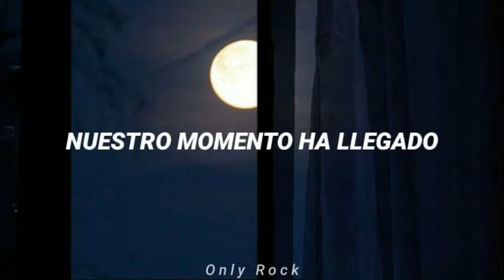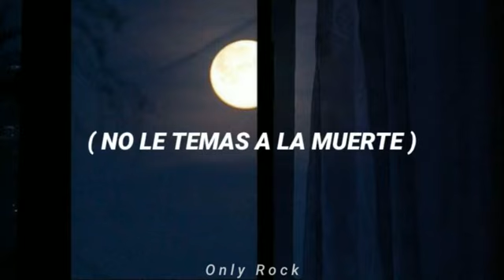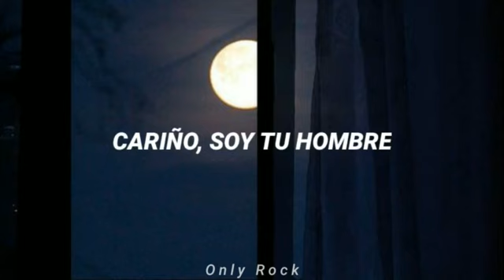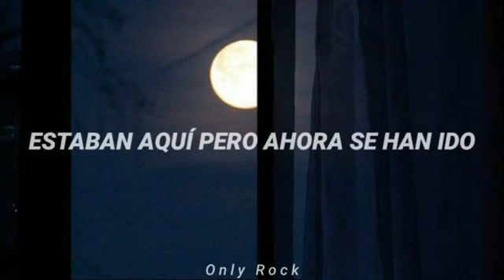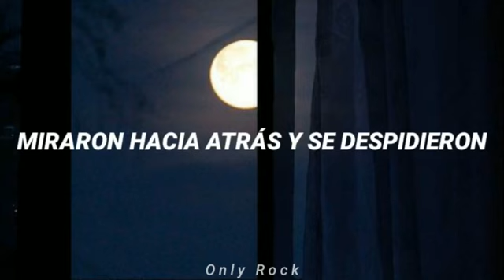Blue oyster cult - don't fear the reaper (Sub español)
Don't fear the reaper by blue oyster cult